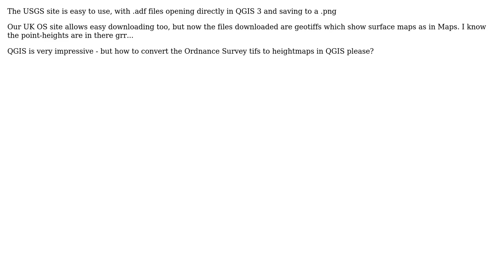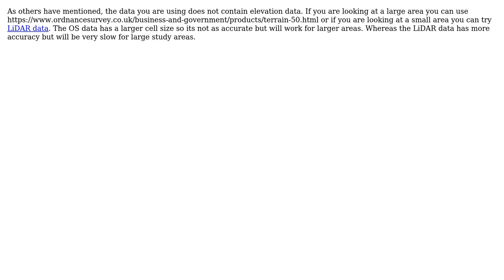GIS: OS to heightmap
With thanks & praise to God, and with thanks to the many people who have made this project possible! | Content (except music & images) licensed under CC BY-SA | Music | Images & others | With thanks to user Peter Weaver user Mesa user firefly-orange and the Stack Exchange Network Trademarks are property of their respective owners. You are responsible for your own actions.